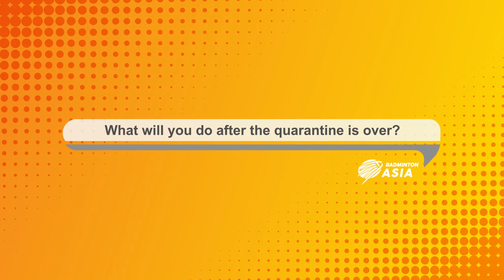Myanmar's Thet Htar Thuzar's Way of Winning Quarantine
Thae Thae’s way of winning Quarantine!

Myanmar’s Thae Thae explains to us in this video how her country has been doing during this quarantine period. She says that due to the pandemic she’s unable to do her normal training routine, however she’s been working out in her own time.

Thae Thae also shares her advice for those in quarantine: “We all must keep our hands clean, we shouldn’t touch our face or eat without cleaning our hands. Also, in this situation, we should all stop going out, but if we really need to, we must wear the mask properly.”

Thank you for the great advice! To everyone in the badminton community, please remember to be healthy and to stay safe!

Thae Thae ရဲ့ Quarantine အချိန်တွေကို အကျိုးရှိစွာ အသုံးပြုခဲ့ပုံများ

မြန်မာနိုင်ငံက သဲသဲ ကတော့ အခုလို Quarantine ကာလ အတွင်းမှာ ဘာတွေလုပ်ဖြစ်လဲဆိုတောလေးကို ဒီ Video လေးထဲမှာ ရှင်းပြထားပါတယ်။ သူမက “ကမ္ဘာတစ်ဝမ်းဖြစ်ပွါးနေတဲ့ ကပ်ရောဂါကြောင့် ပုံမှန် လေ့ကျင့်မှုတွေကို မလုပ်ဆောင်နိုင်ခဲ့ပါဘူး၊ ဒါပေမယ့် အချိန်တစ်ခုသတ်မှတ်ပြီးတော့ လေ့ကျင့်မှုအချို့ကိုတော့ ဆက်လက်လုပ်ဆောင်နေခဲ့ပါတယ်ရှင့်” ဆိုပြီး ပြောပြခဲ့ပါတယ်။
သဲသဲက Quarantine ဝင်နေကြတဲ့ သူတွေအတွက်လဲ အကြံပေးစကားများ ပြောခဲ့ပါသေးတယ်။ “ကျွန်မတို့ အကုန်လုံး လက်တွေကို အမြဲသန့်နေအောင်ထားရပါမယ်၊ လက်တွေကိုသေချာမဆေးရသေးပဲ မျက်နှာကို ထိကိုင်တာမျိုး၊ အစာစားတာမျိုးတို့ကို မလုပ်သင့်ပါဘူး၊ အတတ်နိုင်ဆုံး အပြင်မသွားကြဖို့လိုပြီး မဖြစ်မနေသွားရမယ်ဆိုရင်လည်း Mask တွေကို စနစ်တကျ တပ်ကြဖို့အရေးကြီးပါတယ်” ဆိုပြီး ပြောခဲ့ပါသေးတယ်။

အကြံပေးစကားလေးတွေအတွက် ကျေးဇူးအထူးပါ သဲသဲ။
ကြက်တောင်လောက ထဲက သူတွေအားလုံးလည်း ကျန်းမာဖို့ အန္တရာယ်ကင်းအောင်နေကြဖို့ တိုက်တွန်းပါတယ်။